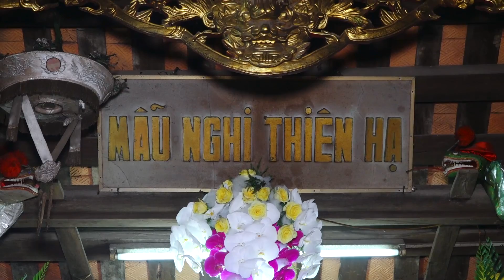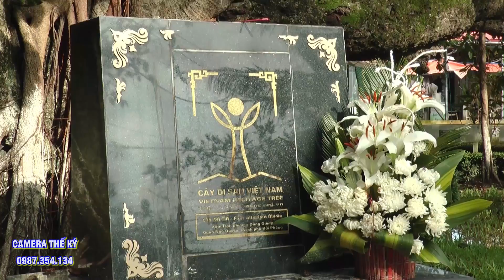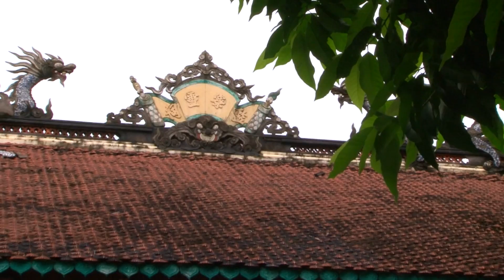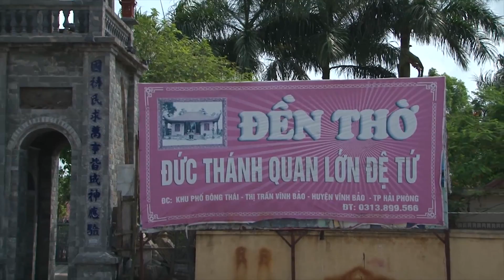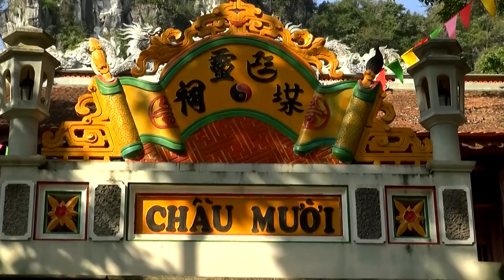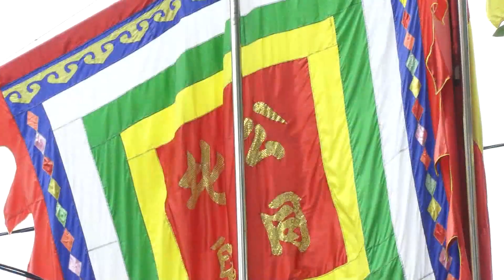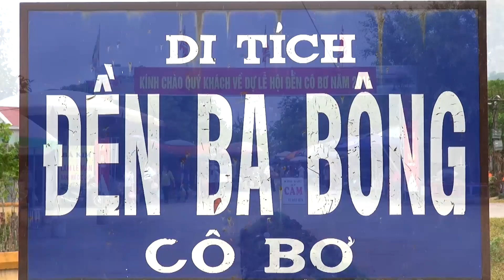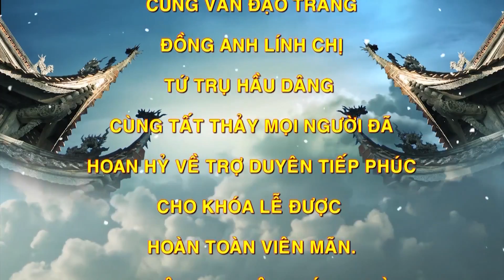** CỰC HOT** Giọng hát mượt mà thánh thót.ĐT NGuyễn Tuệ Tâm. Dâng Văn Xuân Cường.Quá Hay